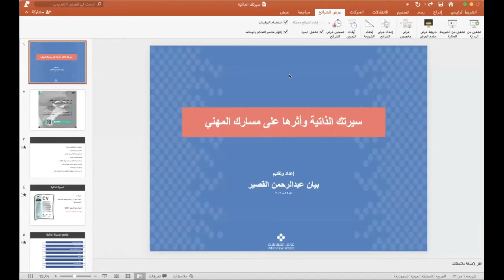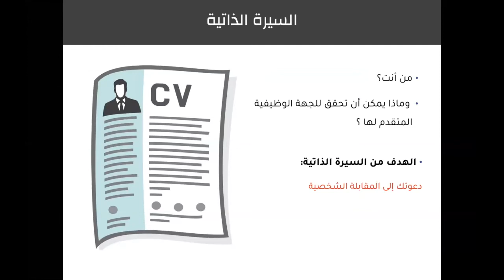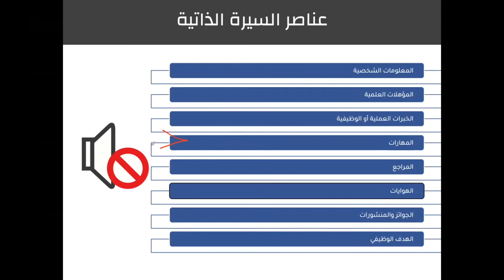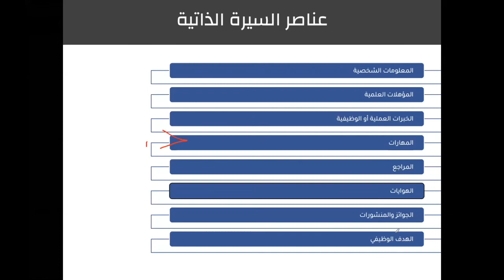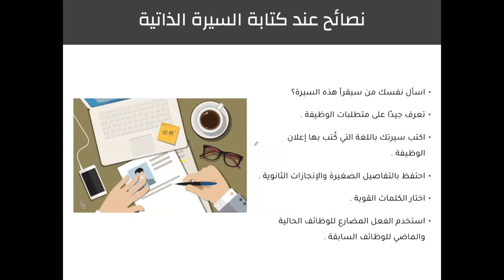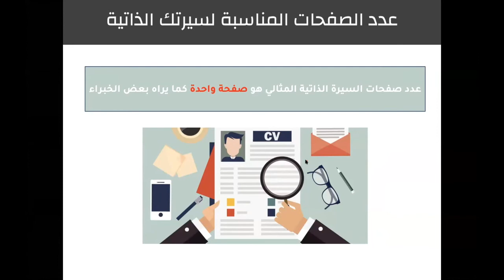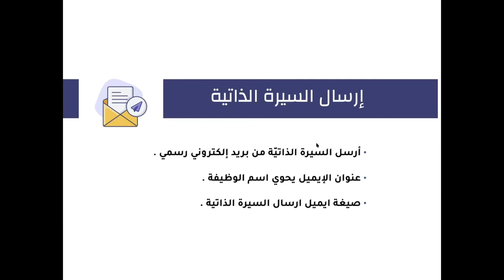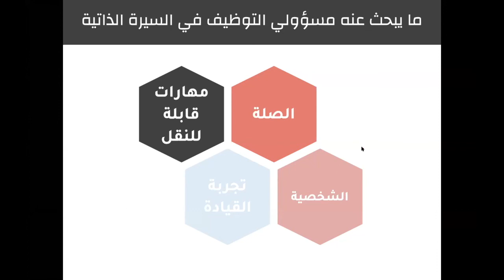السيرة الذاتية وأثرها على مسارك المهني